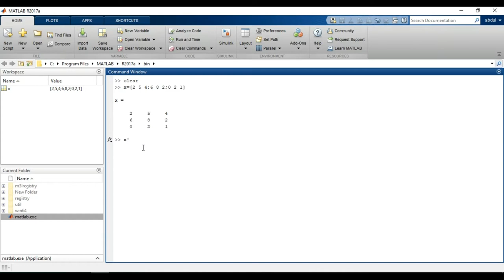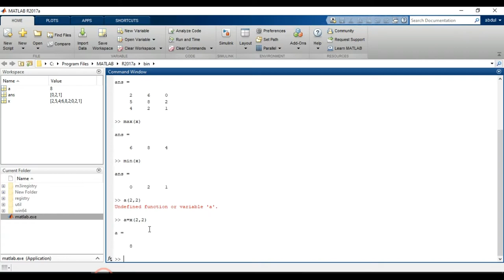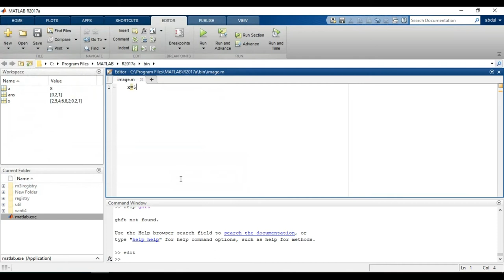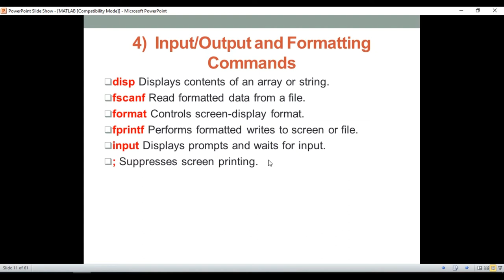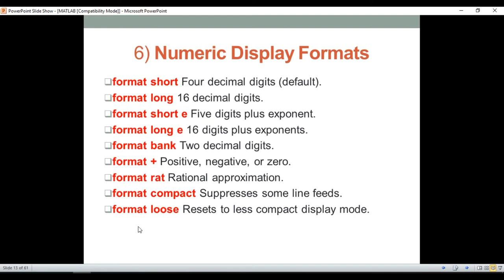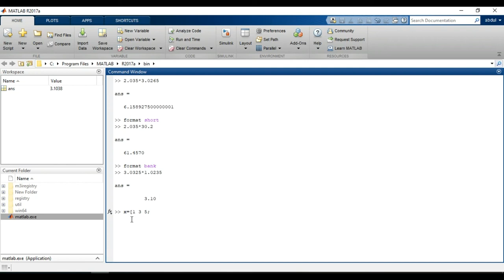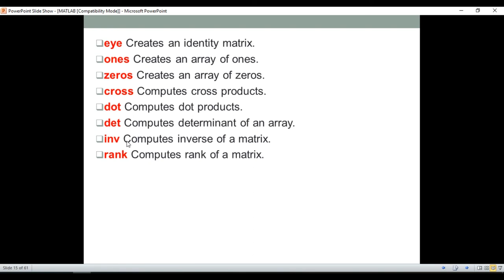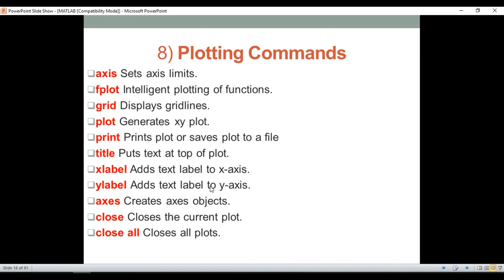MATLAB-Matrix, Tips, Plotting command..... HINDI|URDU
MATLAB:
is a high-performance, high-level language.
stands for Matrix Laboratory
can be used as a fancy calculator
allows you to easily work with entire matrices rather than one number at a time
is used for anything that requires matrix and vector manipulations such as:
Mathematical, scientific, engineering, statistical and financial problems
Anything that requires plotting/visualizing and analyzing data
comes with a basic set of tools for visualizing data and for performing calculations on matrices and vectors
For specific technologies, MATLAB provides toolboxes, which add to the basic MATLAB functionality. We have the Image Processing Toolbox. Some other toolboxes include:
Statistics Toolbox
Neural Network Toolbox
Fuzzy Logic Toolbox
Signal Processing Toolbox
Wavelet Toolbox
Financial Toolbox
Bioinformatics Toolbox
Database Toolbox.

.The MATLAB system consists of five main parts:

The MATLAB language.
This is a high-level matrix/array language with control flow statements, functions, data structures, input/output, and object-oriented programming features. It allows both "programming in the small" to rapidly create quick and dirty throw-away programs, and "programming in the large" to create complete large and complex application programs.
The MATLAB working environment.
This is the set of tools and facilities that you work with as the MATLAB user or programmer. It includes facilities for managing the variables in your workspace and importing and exporting data. It also includes tools for developing, managing, debugging, and profiling M-files, MATLAB's applications.
Handle Graphics.
This is the MATLAB graphics system. It includes high-level commands for two-dimensional and three-dimensional data visualization, image processing, animation, and presentation graphics. It also includes low-level commands that allow you to fully customize the appearance of graphics as well as to build complete Graphical User Interfaces on your MATLAB applications.
The MATLAB mathematical function library.
This is a vast collection of computational algorithms ranging from elementary functions like sum, sine, cosine, and complex arithmetic, to more sophisticated functions like matrix inverse, matrix eigenvalues, Bessel functions, and fast Fourier transforms.
The MATLAB Application Program Interface (API).
This is a library that allows you to write C and Fortran programs that interact with MATLAB. It include facilities for calling routines from MATLAB (dynamic linking), calling MATLAB as a computational engine, and for reading and writing MAT-files.